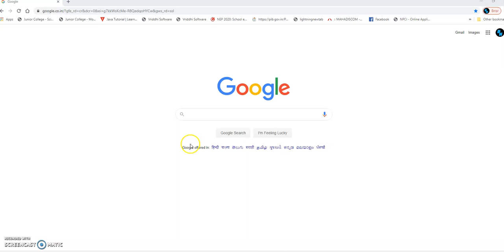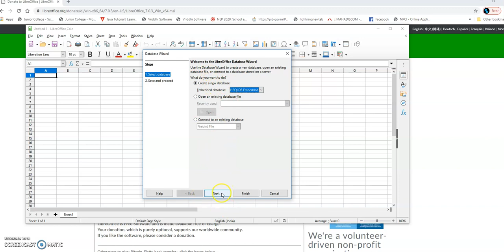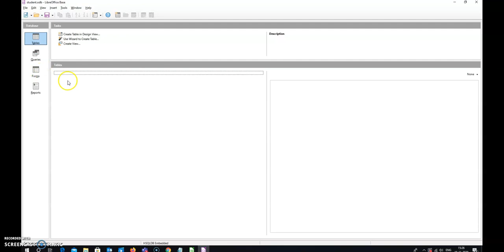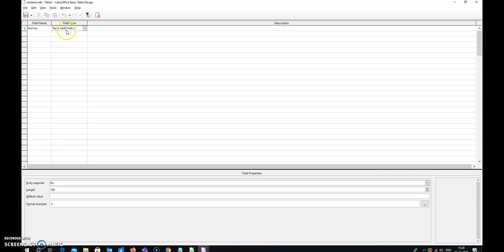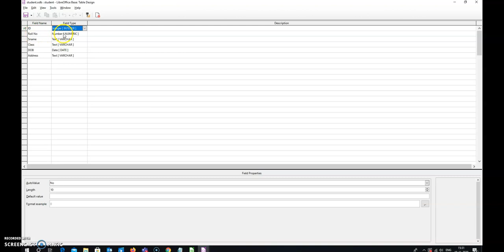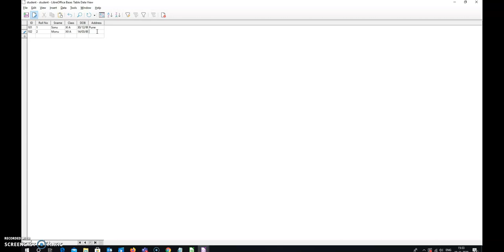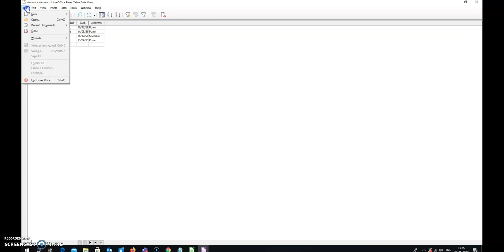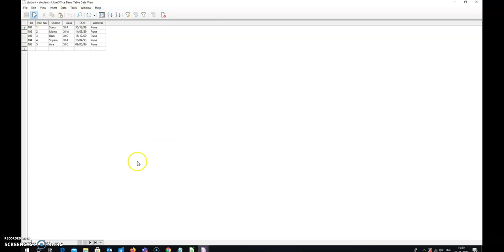Table | Creation, Inserting, Editing Fields | Using Libre Office Base| HSCIT|12th Commerce|Lecture 2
Dear Students,
This video is about creating Table, Inserting fields and Editing fields of tables by using Libre Office Base.